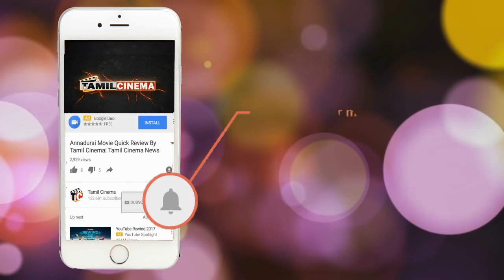புதுவையில் பெண்ணை கற்பழித்து கொன்ற வாலிபர் கைது| Tamil Cinema News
man held for molested and kill woman in puducherry